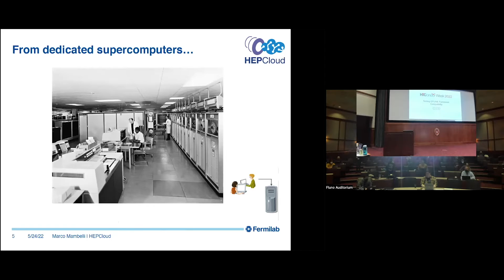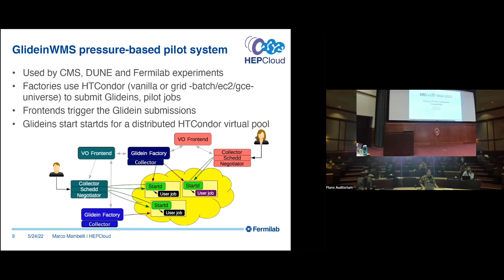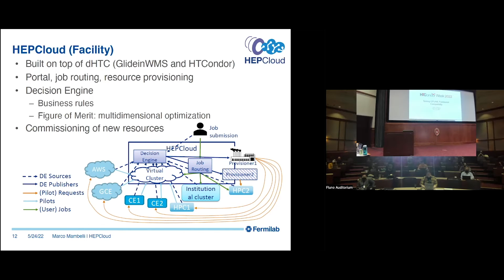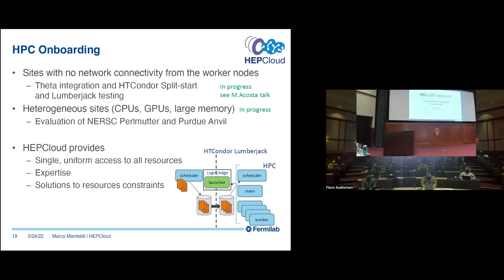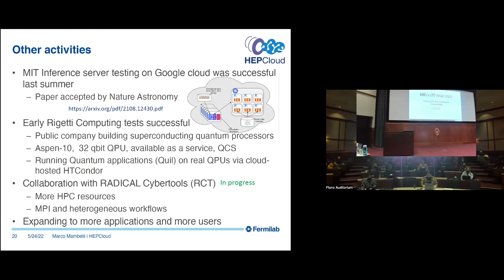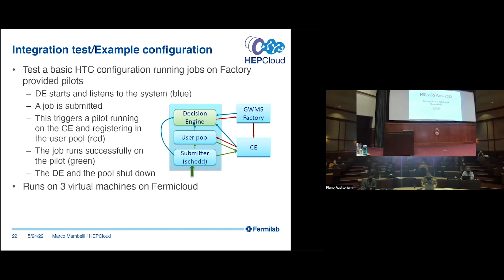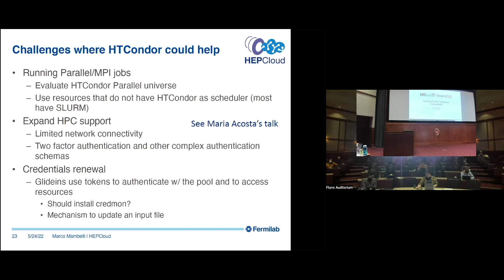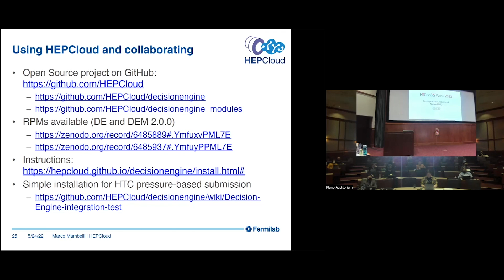HEPCloud: Provisioning Heterogeneous Resources Using GlideinWMS and HTCondor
HEPCloud aims to give access to all the heterogeneous resources like supercomputing facilities and commercial clouds, to take advantage of the new possibilities, to be a cost effective, and to keep a uniform and well supported interface for the users. Its Decision Engine decides where and how much to provision: can use dedicated an opportunistic Grid resources with the classic pressure-based pilot system, can consider allocation limits, can scale rapidly on the cloud taking into account budget limitations, and optimizes the mix for its users.